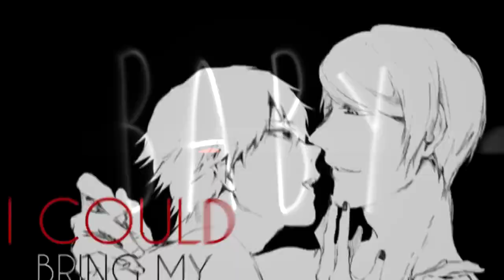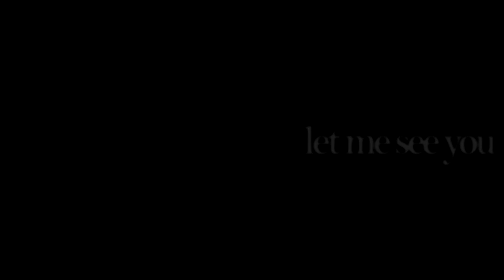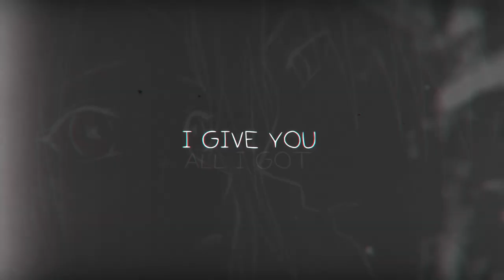[mwsIosIw&b] wicked games/valentines day special ᴹᴱᴾ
Hello and Happy Valentines Day!

This is the sixth collab between mws, os and w&b.

Just watch the MEP and look how amazing it is ;)

Firstly, thank you so much Mizu for hosting the MEP and Rissi for rendering the MEP, cause no one of the w&b leaders could do it XD

And we are really grateful towards all the editors of mws, os and w&b. Thank you so much for creating a masterpiece like this. ;)

Track 0 - MizuiroTV | Hana to Junketsu | host (w&b)

52th MEP: Collab with MWS and OS
Theme: angsty and wicked couples